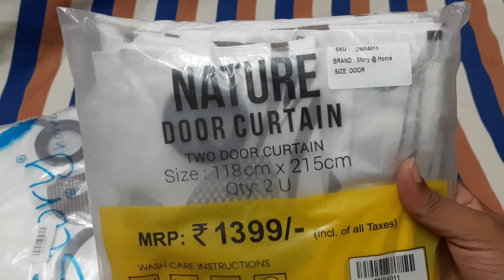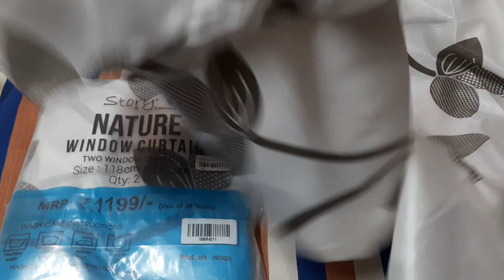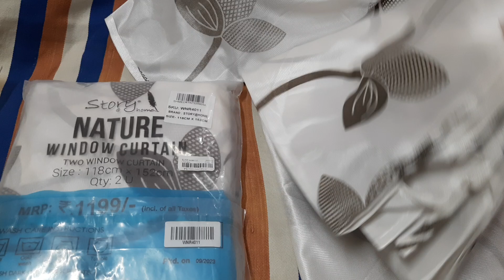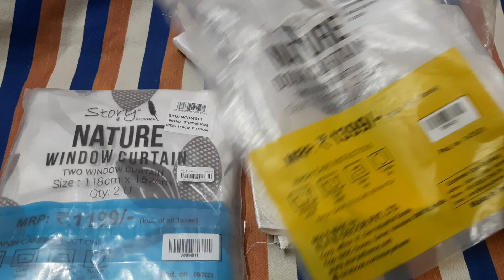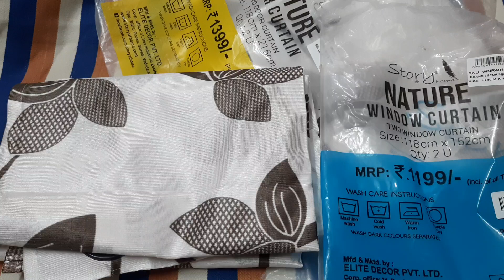story home door and window curtains